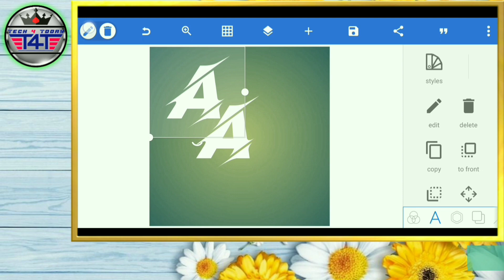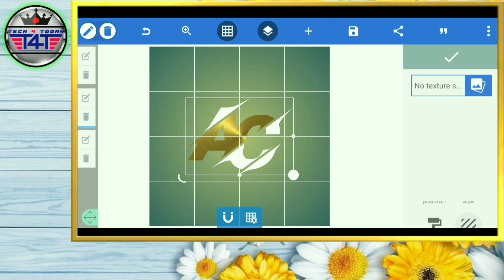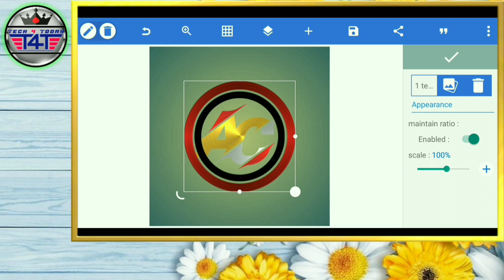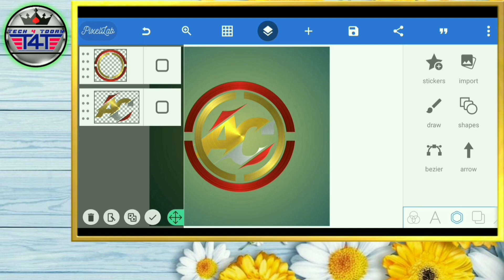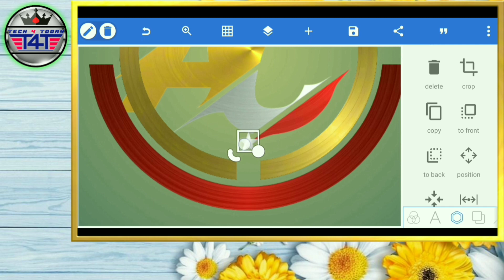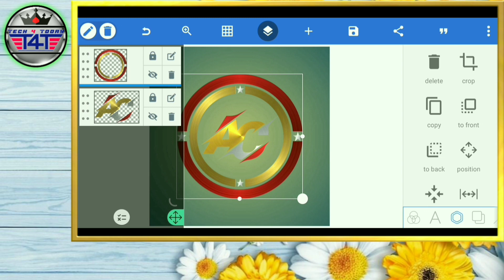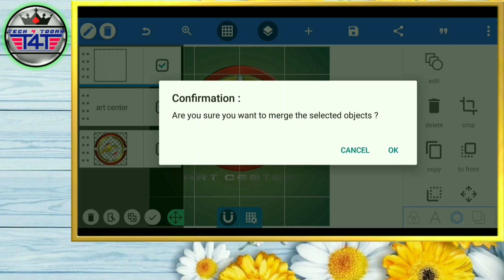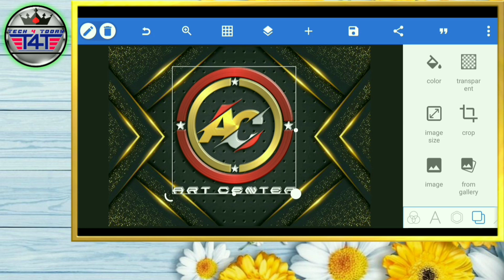How To Make Logo On Android | Professional Logo Design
💌 The channel Tech4Today always provides you videos those are related with Technology,Graphics Designing,Cyber Security,Earn Money Online
Etc.So,be with us and whatch our video regularly. Thank You.❤️💝

🎵Audio Credit:👇

👉Music Name: Arms Dealer
👉Artist Name: Anno Domini Beats